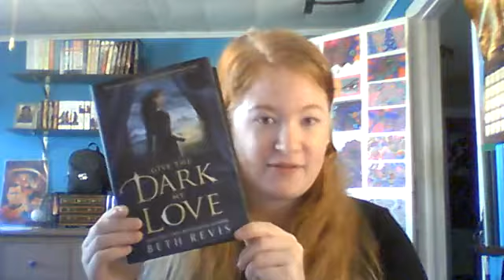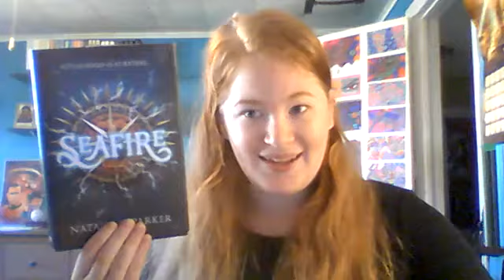3 Books I'd Want with Me on a Deserted Island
Just a video idea I came up with while hiking on the beach with my mom. These are 3 books I'd want with me if I was a castaway on a deserted island. Tom Hanks had Wilson, and I have my books; Sawyer from Lost had Watership Down, and I have my top 3 picks!